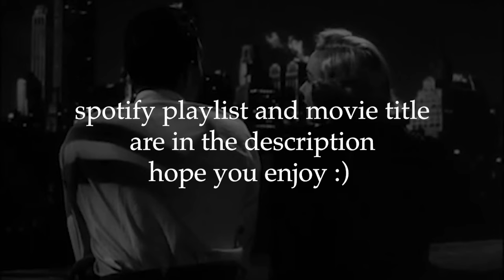bring back the classics | a classic pop playlist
a lot of comments i tend to get ask what genre of music this is; hopefully this answers some of those questions .

some of these songs are classic pop songs performed by singers who were popularized in other genres and some are traditional pop stars but i love them all the same. if you have a favorite who's not included, let me know in the comments! i'd love to include them in the next video :)

Footage used is from the film My Friend Irma dir. George Marshall.